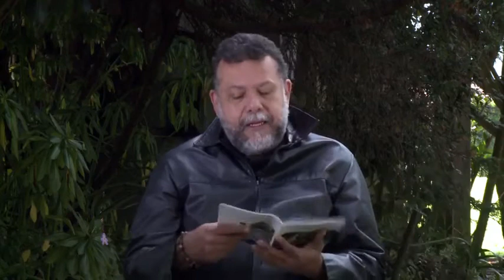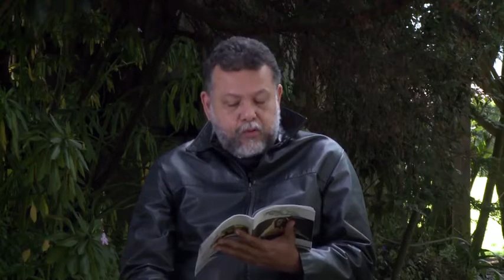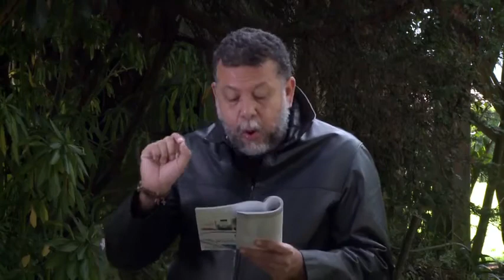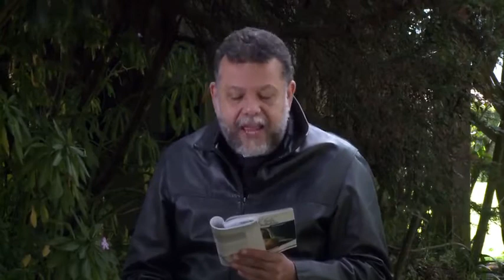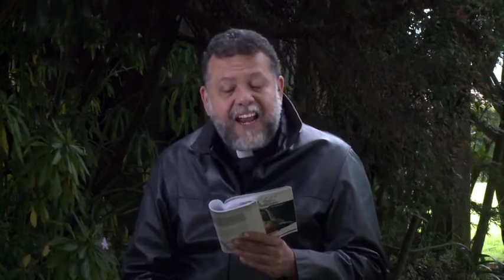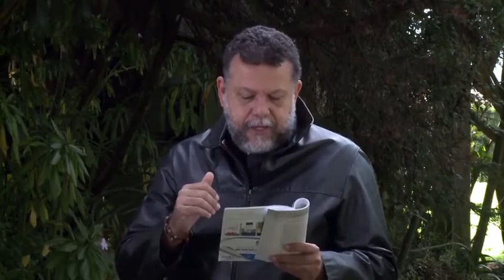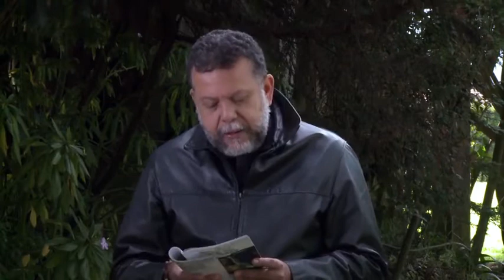Reflexión: Dios nunca nos defrauda | Caracol TV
No debemos sentir miedo en las dificultades que tengamos, siempre hay que confiar y esperar en el señor porque su poder todo lo puede.